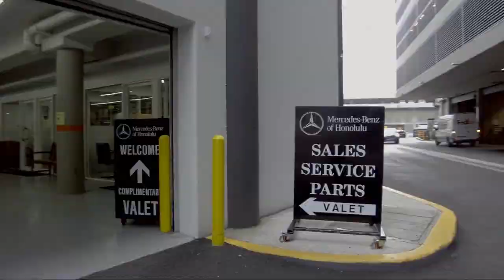2018 Mercedes-Benz S-Class S 560 Honolulu Ewa Beach Waipahu Mililani Kailua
2018 Mercedes-Benz S-Class S 560 Stock Number: MC5902 Vin:WDDUG8DB2JA368415.